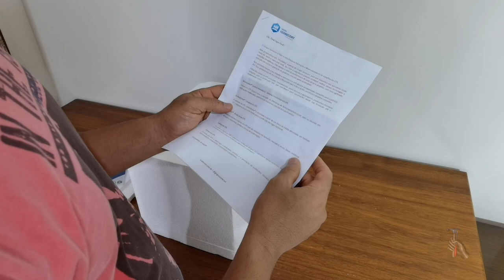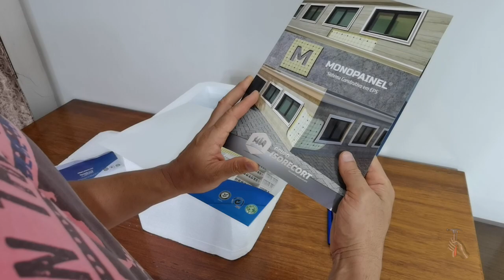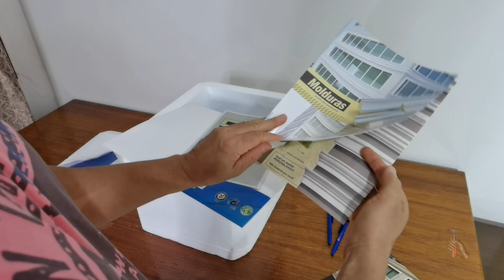Recebido da ISORECORT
ISORECORT possui diversas soluções em EPS para Construção Civil